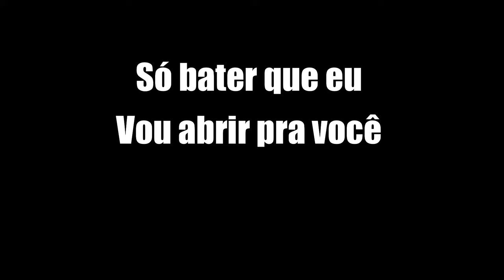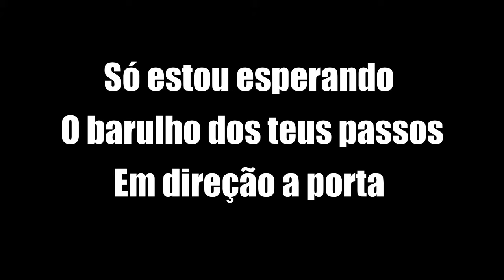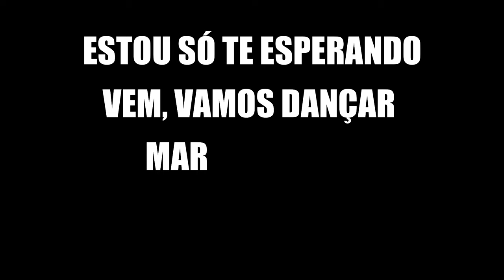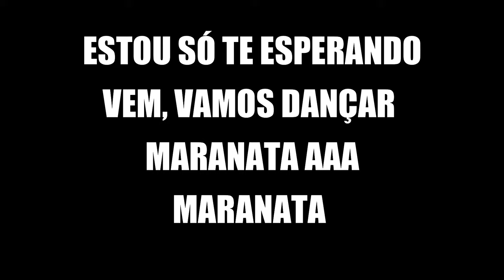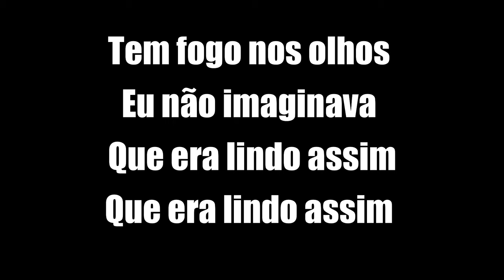PODE MORAR AQUI - PLAYBACK COM LETRA